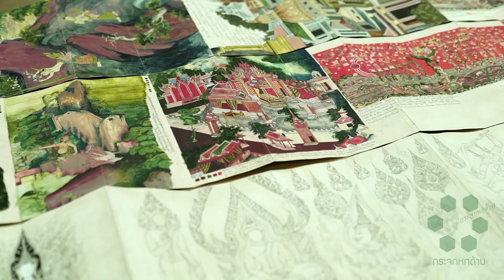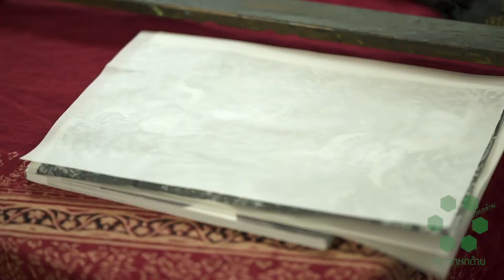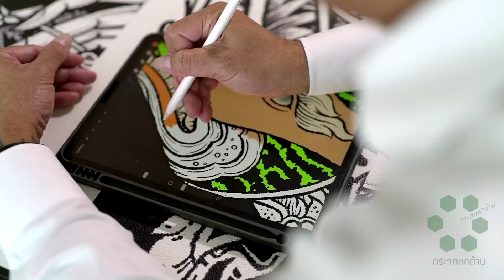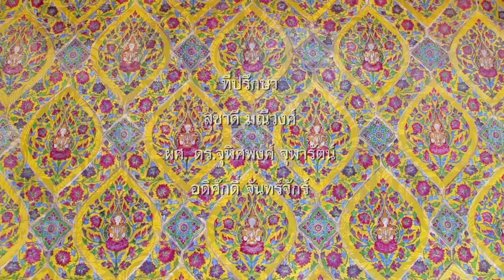“ลายไทย” ลายชีวิตคู่วัฒนธรรมไทย | กระจกหกด้าน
ในอดีตครูช่างไทยรับอิทธิพลความเชื่อทางศาสนามาจากอินเดียโบราณ ประกอบกับการสังเกตธรรมชาติ ผสมกับภูมิปัญญาผสานจินตนการร้อยเรียงความคิดสร้างสรรค์ จนกำเนิดได้มาเป็น “ลายไทย” ที่มีการสืบทอดกันมาแต่โบราณ

รศ.วิรัญญา ดวงรัตน์ กล่าวว่า ในปัจจุบันเราจะเห็นได้ว่ามีการนำลายไทยมาใช้กับหัตถกรรม ข้าวของเครื่องใช้ งานหัตถศิลป์ ที่เป็นมรดกทางวัฒนธรรมสืบทอดมาแต่โบราณ เราจะสามารถเห็นได้ว่าเต็มไปด้วยลวดลายที่เป็นของคนไทย ที่อาจมีการสือบทอดต่อกันมาถึง 1,000 ปี

ผศ.ชูศักดิ์ ศรีขวัญ กล่าวว่า ลายไทยจะมีอยู่ 4 หมวด ได้แก่ กนก นารี กระบี คชะ เป็นหมวดหลัก ๆ ที่ช่างลายไทยต้องมีองค์ความรู้ และหมวดที่สำคัญที่สุดคือ กนก ต้องเรียนเป็นหมวดแรกก่อนที่จะไปเรียนหมวดอื่น ที่สำคัญที่สุดของการเรียนศิลปะไทยคือการเรียนรู้จากของจริง จากงานศิลปกรรมที่หลงเหลืออยู่ อาจจะเป็นวัด พิพิธภัณฑ์ เป็นต้น เพื่อจะได้เข้าใจ เข้าถึง และจะได้เข้าใจถึงความรักของลายไทยเพื่อที่จะนำไปสร้างหรือพัฒนาลวดลายไทยเป็นของตัวเองได้

ผศ.อนุวัฒน์ ลัดดาวัลย์ กล่าวว่า ในปัจจุบันลายไทยค่อนข้างเปิดกว้าง จะไปปรากฏอยู่ที่ไหนก็ได้ขึ้นอยู่กับผู้สร้างว่าจะนำลายไทยไปสร้างสรรค์ยังไงในให้เหมาะสมและสวยงาม การที่ลายไทยไปปรากฏอยู่บนสิ่งต่าง ๆ ทางวัฒนธรรมเป็นเอกลักษณ์ที่น่าภาคภูมิใจ เป็นการแสดงเอกลักษณ์ของไทยมากที่สุด

คุณอัจฉราภรณ์ กล่ำเกลื่อน กล่าวว่า ได้มีการนำเทคนิคลายไทย “ลายรดน้ำ” มาใช้ทำเครื่องประดับ มีการวาดลวดลายสร้างสรรค์เครื่องประดับร่วมสมัยกับลายไทยในอดีต นำมาต่อยอดทำเป็นเครื่องประดับที่สามารถนำมาใช้ในชีวิตปัจจุบันได้

คุณธีระยุทธ พืชเพ็ญ กล่าวว่า ความเป็นไทยก็คือศิลปะอย่างหนึ่งที่หลาย ๆ แบรนด์ในต่างประเทศให้ความสนใจและต้องการให้ไปอยู่ในโปรดักซ์สินค้า

ลายไทยนั้นสามารถนำไปประยุกต์ใช้ สามารถนำลวดลายต่าง ๆ นั้นมาสร้างสรรค์ผลงานให้ประยุกต์เข้ากับสมัยปัจจุบันได้ เพื่ออนุรักษ์ความเป็นไทยให้คงอยู่